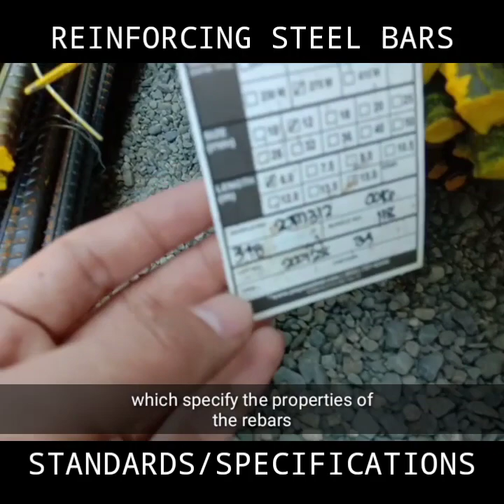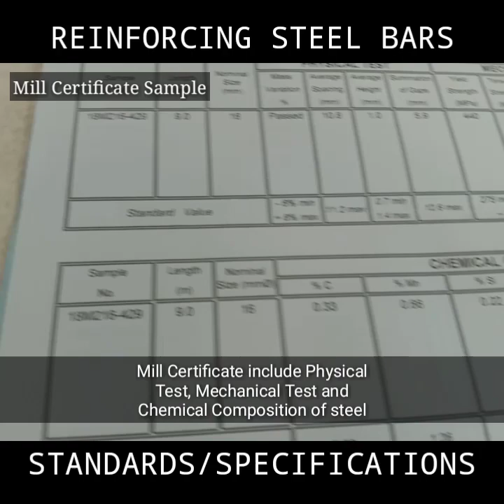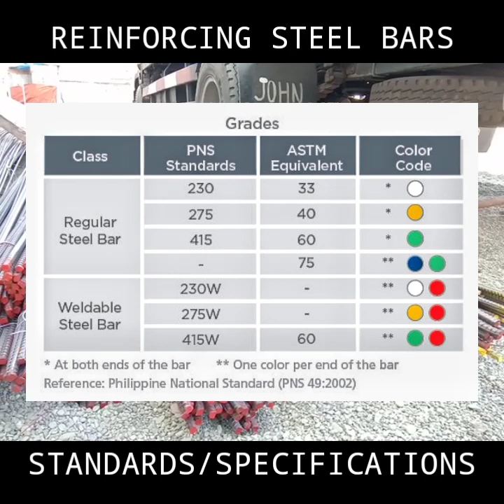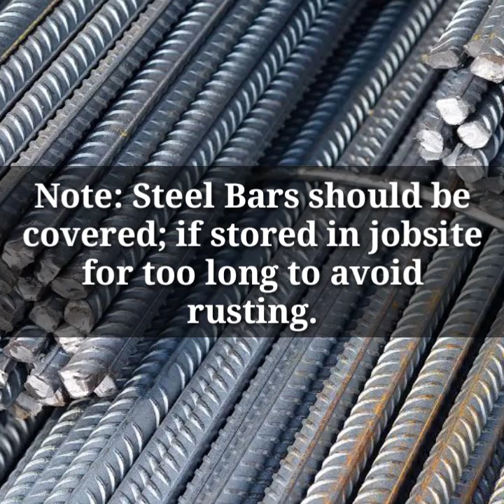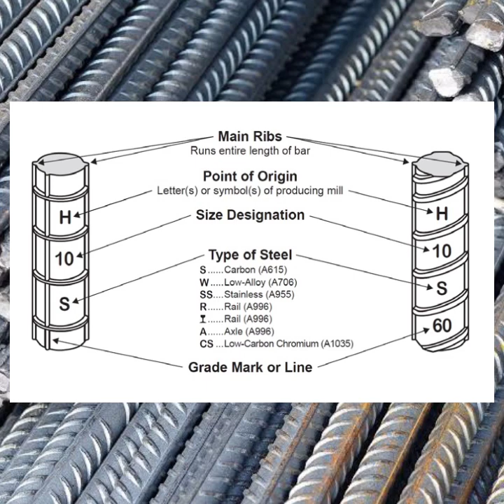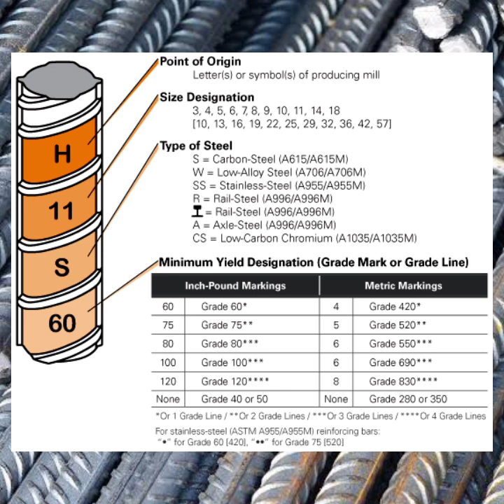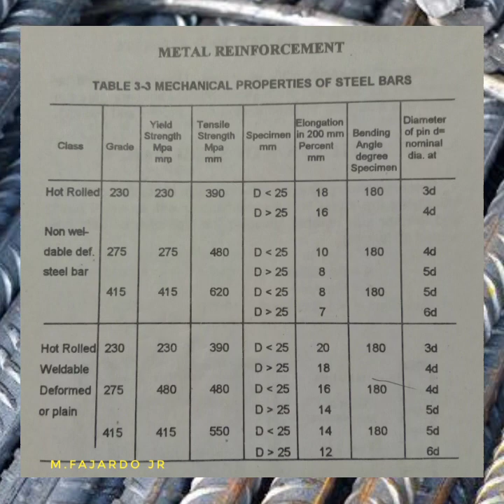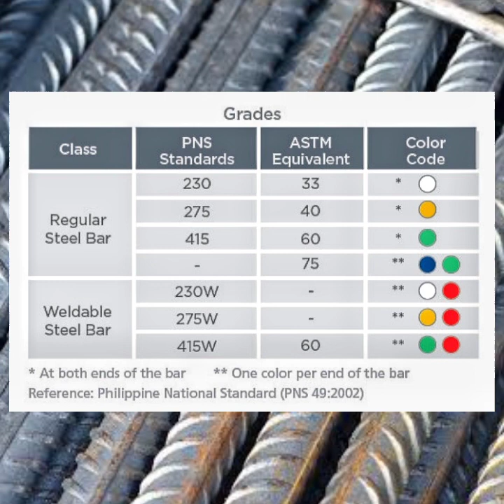STEEL REINFORCEMENT STANDARDS | Substandard na Bakal Alamin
What is Mill Certificate? Ito'y isang basis ng properties ng mga bakal na dinedeliver sa site. Alamin ang iba pang standards and specifications ng reinforcing steel bars. 👷‍♂

a concrete bridge is designed with an arch in the shape of a parabola,
a concrete slab,
a concrete jungle,
a concrete bridge over a river has an underside,
a concrete floor,
a concrete pond,
a concrete column is reinforced with,
concrete bathtub,
concrete boom pump,
concrete beat,
concrete beam,
concrete bench,
concrete batching plant,
concrete battleship,
concrete biogas digester,
bun b concrete,
max b concrete jungle,
plan b concrete jungle,
bun b concrete instrumental,
bdash and concrete,
b twist on concrete,
caroline concrete b,
b&q concrete,
concrete cutter,
concrete ceiling,
concrete canopy,
concrete chair,
concrete cylinder test,
concrete cutter machine,
concrete countertop,
h&c concrete stain,
p.c.c concrete ratio,
h&c concrete,
h&c concrete sealer,
r m c concrete,
p c c concrete,
h&c concrete resurfacer,
c&c concrete pumping,
concrete design,
concrete door jamb,
concrete drill bit,
concrete door frame,
concrete diy,
concrete drill,
concrete door,
d rose concrete,
concrete yxng d,
d minor concrete pillow agt,
d berry concrete,
d.i.y concrete fingerboard bowl,
concrete epoxy,
concrete epoxy crack repair,
concrete epoxy,